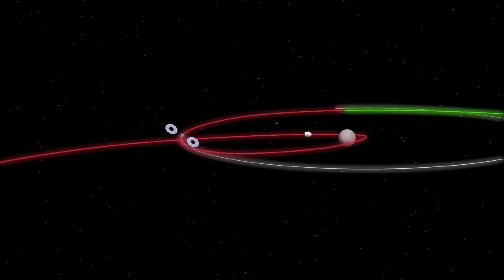Animation Asteroid Redirect Mission